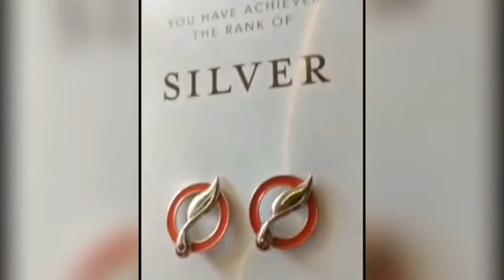Young living & Salina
Nak tau lebih lanjut boleh ke ig salinasaad82